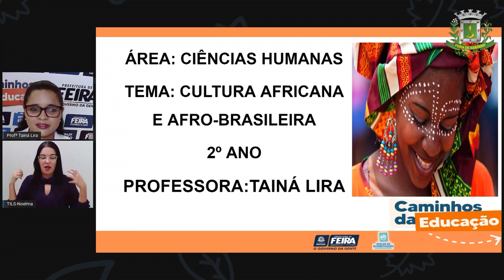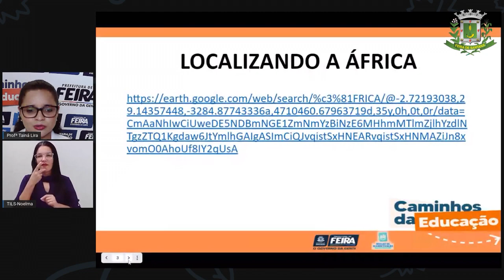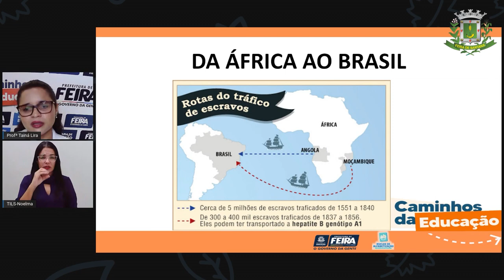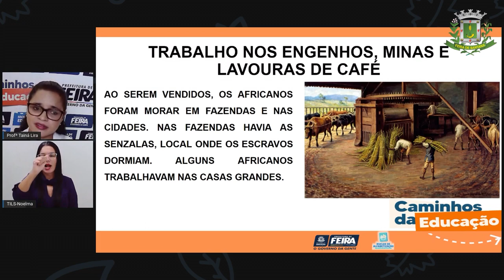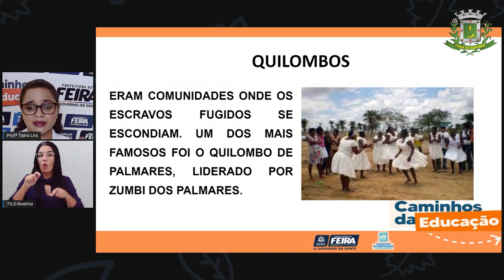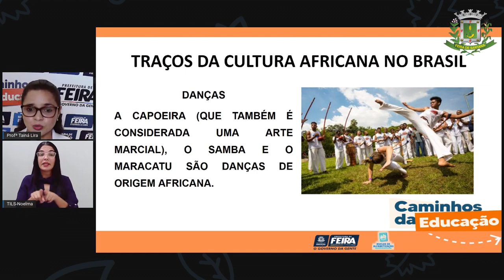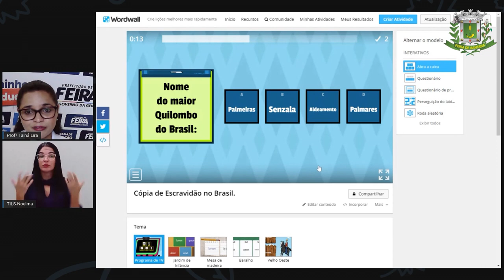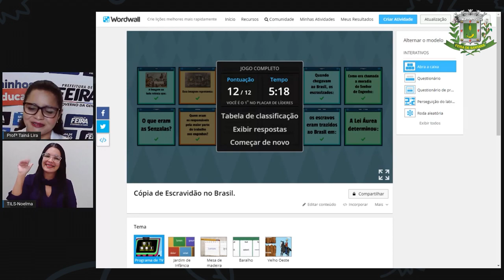2ºANO Aula 63 Profª Tainá Lira Ciencias Humanas Cultura africana e afro brasileira